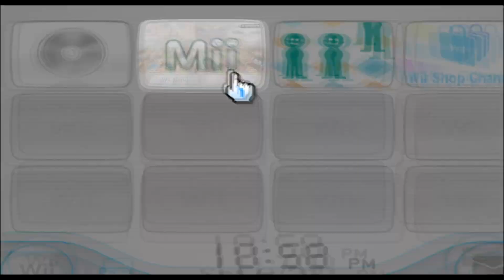Clock - Mii 2258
MEH MEH MEH MEH MEH MEH MEH MEH

2258/10100

Plaza: 99

Parade: 2157